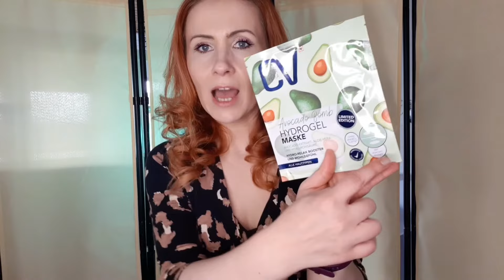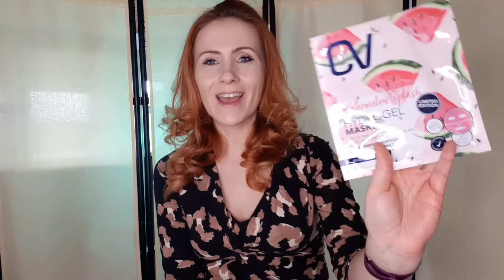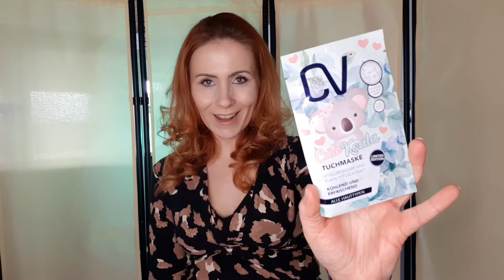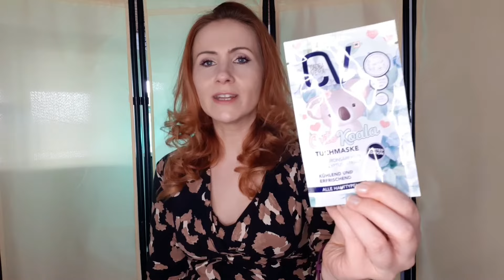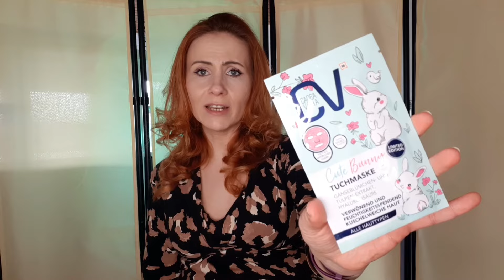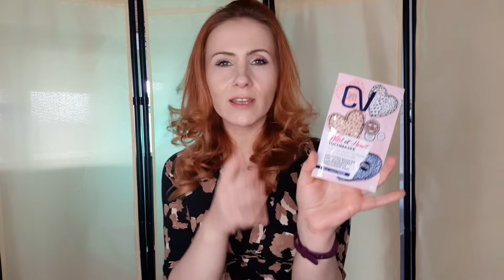DAS KOMMT MIR IN DIE TÜTE: Müller-Haul - Was habe ich dieses Mal eingekauft? | Drogerie-Haul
Ich war mal wieder einkaufen und dieses Mal war ich bei der Drogerie Müller und habe mir einige Produkte in meinen Einkaufskorb gelegt. Welche Kosmetik- und Pflegeprodukte das dieses Mal waren, werde ich euch in diesem Video zeigen. Ich hoffe, ihr habt genauso viel Spaß beim Schauen wie ich beim Drehen dieses Hauls.

Die gezeigten Produkte habe ich mir alle selbst gekauft und das Gesagte ist meine private Meinung zu den Produkten, für die mich niemand beeinflusst hat. Da ich dennoch ausführlich über die gezeigten Produkte rede ist anzumerken, dass dieses Video unbezahlte Werbung wegen Nennung von Firmen und Produktnamen enthält.